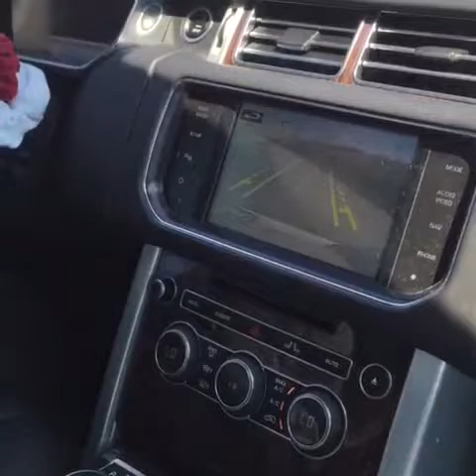Avas first driving lesson Part3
Mommy (me) teaching Ava how to drive! Mysterious Car!